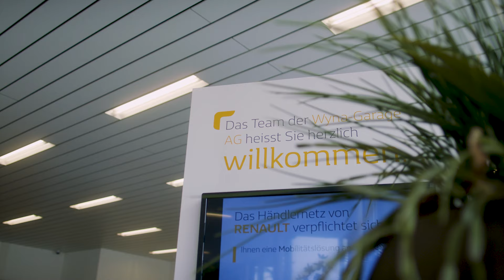WYNA GARAGE AG IN MENZIKEN UND REINACH | Wir stellen uns vor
Wo Tradition auf Innovation trifft

Die Wyna-Garage AG wird seit der Gründung 1984 durch die Familie Faes geführt. Heute sind wir mit dem Standort in Menziken der grösste Renault / Dacia Betrieb im Wynental und Seetal. Mit dem Standort in Reinach decken wir zudem die ganze Ford-Palette ab. Für alle drei Marken haben wir die offizielle Vertretung und erfüllen alle Qualitätsansprüche der jeweiligen Händlernetzwerke.

Wir konzentrieren uns aber nicht nur auf Renault, Ford und Dacia, unsere Werkstatt steht allen Marken offen. Wir bieten alles rund ums Auto. Nebst dem Betrieb der eigenen Werkstatt verkaufen wir Neu- und Occasionsfahrzeuge, betreiben einen Pannendienst, tätigen für Sie Spengler- und Lackierarbeiten und bieten einen Reifenservice inkl. Einlagerung von Reifen und Rädern und noch Vieles mehr. Die eigene Tankstelle und eine Waschanlage runden unser Angebot ab.